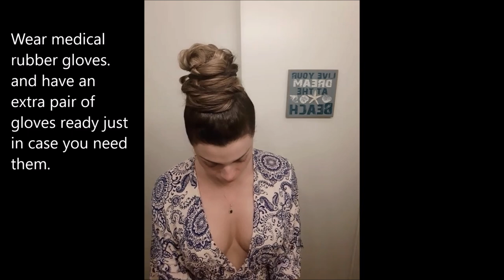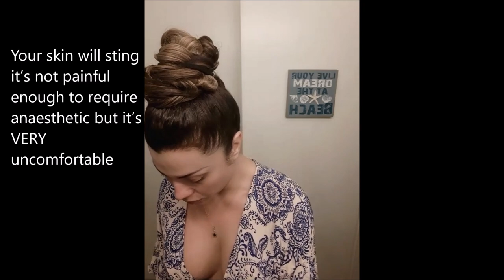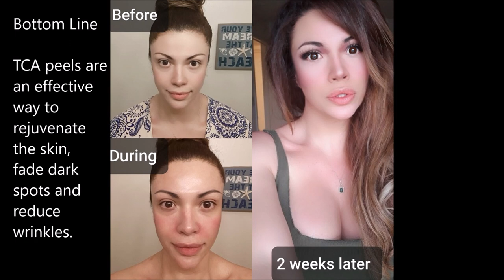Chemical face peel 90% TCA DIY TUTORIAL step by step Do's & Don'ts by Transgender Trans Transsexual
The deepest peel, medical professional strength only for previous users of Lactic Acid or other AHA peels of 50% or more concentration. *Recommended for professional use. (Can be used on the chest, hands, feet, back and body.)
Please note: 90% Lactic acid peel is a strong peel and should only be used by experienced users. Misuse can result in hyper-pigmentation. Please follow all instructions in the pamphlet included with the peel.
Any questions or comments... Please ask away...